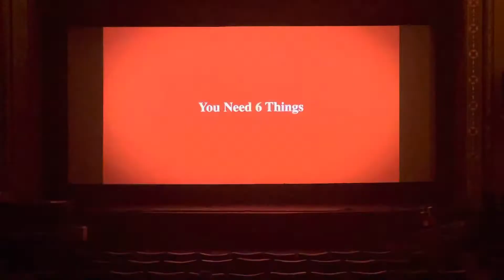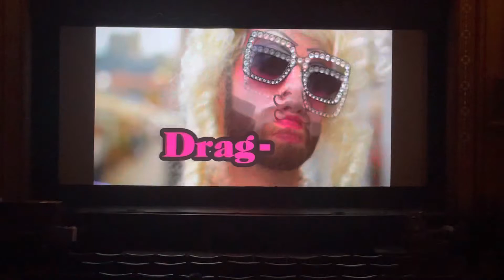“Enter the Drag Dragon” trailer on the BIG screen.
Here’s what the “Enter the Drag Dragon” trailer looks like on the BIG screen at the Mayfair Theatre in Ottawa, Ont. Canada.